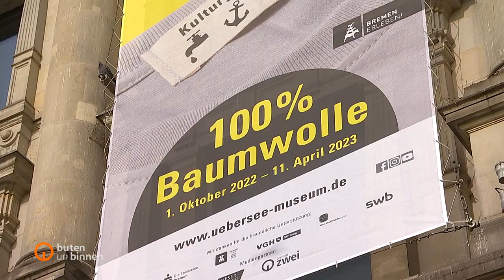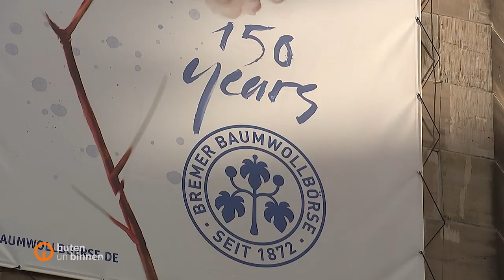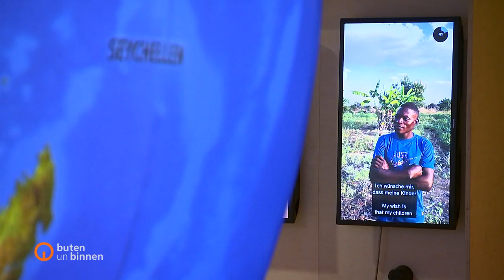150 Jahre Bremer Baumwollbörse: Die Sicht der Afrikaner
Die Bremer Baumwollbörse feiert 150 jähriges Bestehen - auch mit einem Kongress der Organisation "Cotton made in Afrika". Wie nehmen die Gelegenheit war, dort mit Teilnehmern aus Afrika ins Gespräch zu kommen. Und erfahren, dass diesen Menschen die deutsche Debatte über Kolonialsünden herzlich egal ist - angesichts Herausforderungen des Handels heute, der immer noch nicht auf Augenhöhe stattfindet, wie ein Frau aus Uganda klagt.